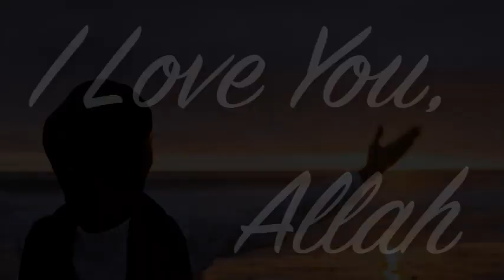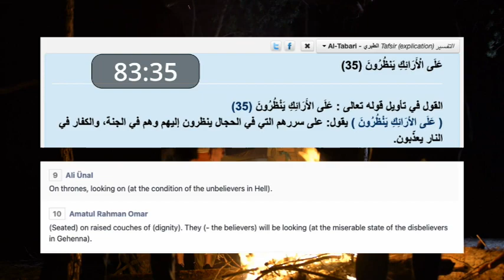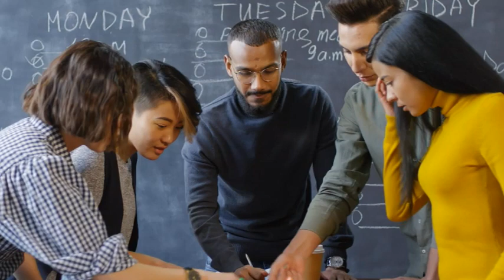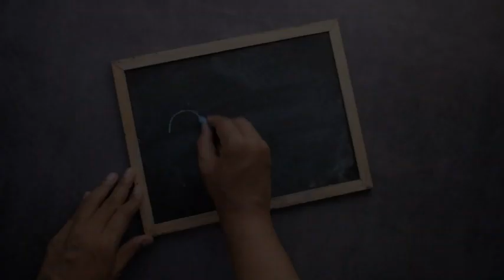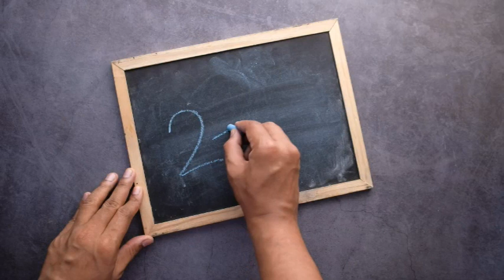URDU - I love you Allah, Mai tum say pyar karta hun Allah, complements of Apostate Aladdin.